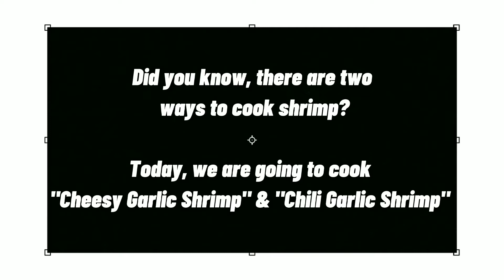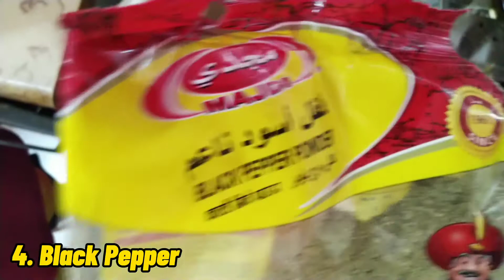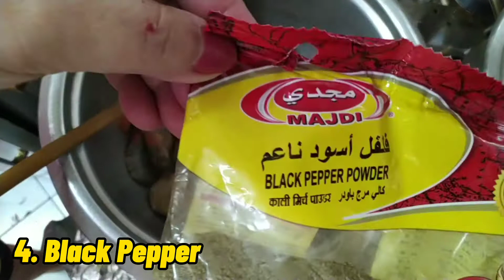Two ways of cooking Shrimp | Cheese & Chili Garlic Shrimp Flavor